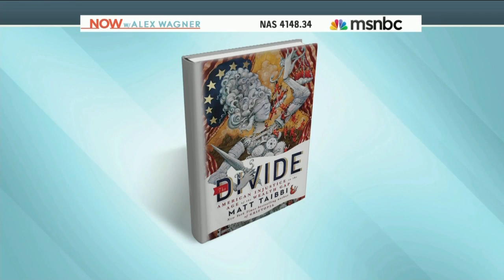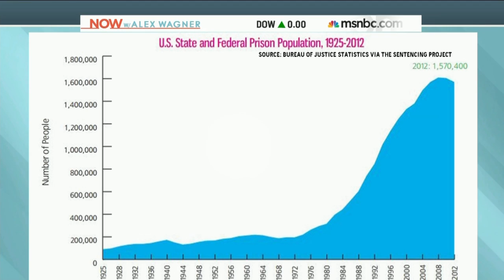Matt Tiabbi on Wealth Gap & Legal Injustice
From Now With Alex Wagner on MSNBC.

Reich-Wing Watch: "Fighting Despotism, Saving Democracy"
Reich-Winger (adj.): an individual who's views are so far-right that they are ideologically aligned with the Third Reich. A Reich-Winger typically is opposed to democratic institutions such as workers unions, support Social-Darwinism (survival of the  financially fittest disguised as 'individualism'), are anti-semites, hate gays, hate immigrants, hate Marxists, support strong border security and national sovereignty, oppose separation of church and state, support voter suppression (voter ID laws + cutting early voting + cutting voting places), and believe in legislating morality (religious freedom laws + gay marriage + abortion).

What you MUST KNOW: Right-wing domestic terrorist acts ignored by United States government after the West Point Counter-Terrorism Agency releases report revealing right-wing terrorism is a larger threat than Islamic terrorism!

History REPEATS: In 1933, a group of wealthy elites plotted to overthrow Franklin D. Roosevelt and install a pro-business dictator in his place, who would reinstate the gold standard and repeal the New Deal.

Despotic Movements & Organizations:
-Sovereign Citizens
-Neo-Confederates
-Ku Klux Klan
-White Nationalists
-Tea Party Movement
-The Militia Movement
-The 'Patriot' Movement
-ALEC
-Freedomworks
-American for Prosperity
-The National Socialist Party (Neo-Nazis)
-John Birch Society
-American Freedom Party
-Council of Conservative Citizens
-The Heritage Foundation
-The Republican Party
-Heritage Foundation
-The Libertarian Party
-The Constitution Party

Some prominent Reich-Wingers include:
-Ayn Rand
-Alex Jones
-Andrew Breitbart
-David Duke
-Michele Bachmann
-Matt Drudge
-Louie Gohmert
-Ted Cruz
-Rick Perry
-Mike Huckabee
-Ron Paul
-Rand Paul
-Lew Rockwell
-Tucker Carlson
-Rep. Steve King
-Ludwig Von Mises
-Don Black
-Sarah Palin
-Sean Hannity
-Michael Savage
-Joe Sobran
-Thomas D. Lorenzo
-Pat Robertson
-Cliven Bundy